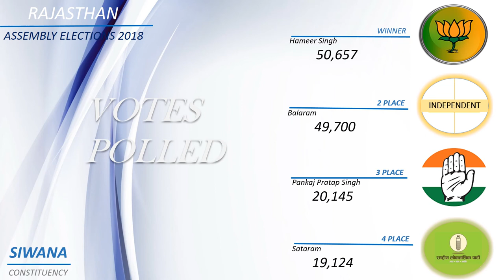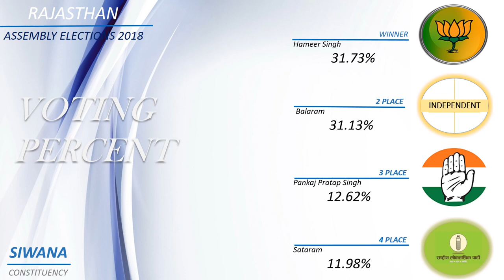SIWANA Assembly Constituency